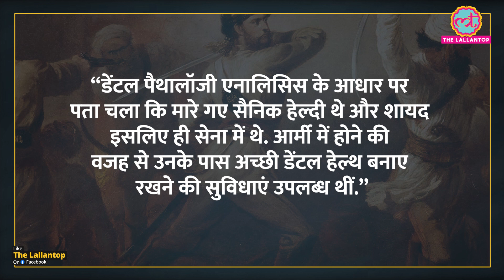Punjab: कुएं में नरकंकाल मिले, भारतीय सैनिकों के होने का रिसर्च में दावा, क्रूरता रोंगटे खड़े कर दे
The skeletons found in a well in Ajnala town of Punjab belong to 246 Indian soldiers who were brutally killed by the British during the Revolt of 1857. The slain soldiers were residents of the Gangetic plains. The study was published on April 26 in the journal ‘Frontiers in Genetics’. According to the study, the soldiers whose bodies were found in the well were part of the 26th Bengal Infantry of the British Indian Army. According to the report of an English newspaper Indian Express, archaeologists have described the Ajnala well as the place where most of the skeletons related to the revolt of 1857 have been found. Watch the video to know more.